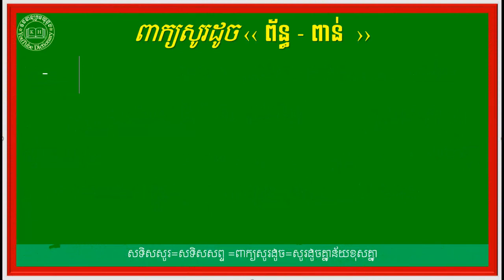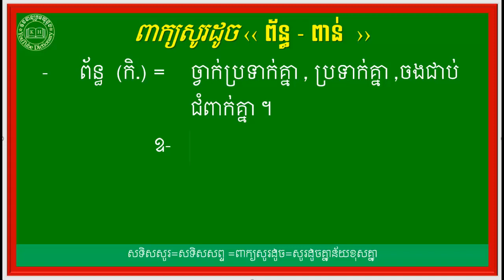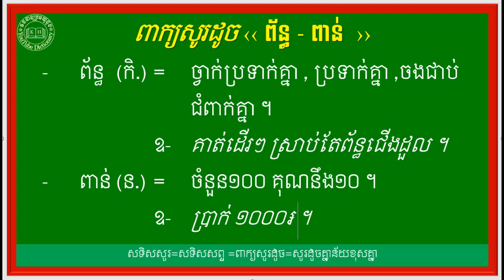សូរដូចនឹងពាក្យ ព័ន្ធ,ពាន់| សទិសសព្ទ ព័ន្ធ,ពាន់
-ពន្យល់ពាក្យសម្រាប់គ្រប់កម្រិតថ្នាក់ ,
-សទិសសព្ទ ‹ពាក្យសូរដូច› ,ពាក្យថ្មីៗដែលកម្របានជួប,
-សទិសសូរ (ពាក្យសូរដូច),
-សទិសន័យ ‹ពាក្យន័យដូច›,
-វេវចនសព្ទ (ពាក្យន័យដូច),
-មានពន្យល់ពាក្យចាប់ពីថ្នាក់ទី១ ដល់ថ្នាកទី១២,
-បដិសព្ទ ‹ពាក្យផ្ទុយ› ,ពាក្យផ្ទុយដែលពិបាករកចម្លើយ ,
-ពន្យល់ពាក្យថ្នាក់ទី១,
-ពន្យល់ពាក្យថ្នាក់ទី២,
-ពន្យល់ពាក្យថ្នាក់ទី៣,
-ពន្យល់ពាក្យថ្នាក់ទី៤,
-ពន្យល់ពាក្យថ្នាក់ទី៥,
-ពន្យល់ពាក្យថ្នាក់ទី៦,
-ពន្យល់ពាក្យថ្នាក់ទី៧,
-ពន្យល់ពាក្យថ្នាក់ទី៨,
-ពន្យល់ពាក្យថ្នាក់ទី៩,
-ពន្យល់ពាក្យថ្នាក់ទី១០,
-ពន្យល់ពាក្យថ្នាក់ទី១១,
-ពន្យល់ពាក្យថ្នាក់ទី១២,
-ពន្យល់ពាក្យសម្រាប់បឋមសិក្សា,
-ពន្យល់ពាក្យសម្រាប់មធ្យមសិក្សា,
-វេយ្យាករណ៍ខ្មែរ,
-វេយ្យាករណ៍ថ្នាក់ទី៤,
-វេយ្យាករណ៍ថ្នាក់ទី៥,
-វេយ្យាករណ៍ថ្នាក់ទី៦,
-វេយ្យាករណ៍ថ្នាក់ទី៧,
-វេយ្យាករណ៍ថ្នាក់ទី៨,
-វេយ្យាករណ៍ថ្នាក់ទី៩,
-វេយ្យាករណ៍ថ្នាក់ទី១០,
-វេយ្យាករណ៍ថ្នាក់ទី១១,
-វេយ្យាករណ៍ថ្នាក់ទី១២,
-នាម,
-គុណនាម,
-សព្វនាម,
-គុណកិរិយា,
-កម្មទេសកាល,
-នាមសាធារណៈ,
-នាមអសាធារណៈ,
-សព្វនាមបុរិសៈ,
-គុណនាមកម្មសិទ្ធិ,
-នាមជីវចល,
-នាមអជីវចល,
-ពន្យល់ពាក្យពិបាក,
-ពន្យល់ពាក្យគន្លឹះ,